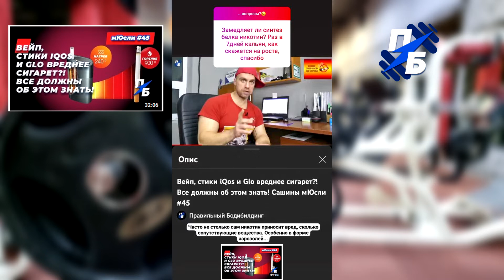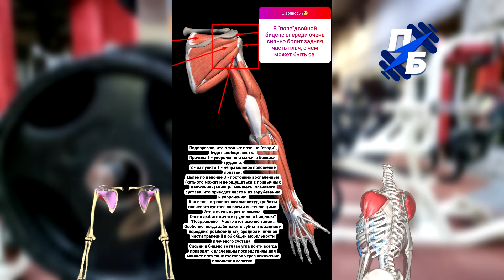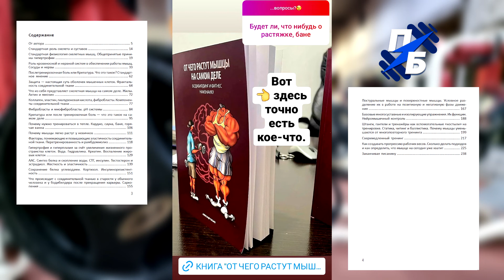Александр Пасько "Правильный Бодибилдинг". Ответы на вопросы в Инстаграм . Лето. 2022 # 3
🔸 Вопросы выпуска:

Про папилломы.
Растяжка при крепатре.
БАДы и холестерин.
Антигипоксанты.
Базовые и изолирующие упражнения.
Про гипоксическую маску.
Про никотин, кальян и рост массы.
Тренировочная программа после годового перерыва в тренировках?
Бицепс 40-42 см при запястье в 16 см.
Плохое самочувствие после секса.
Занятия в "тяжелое время".
Нужны ли "тяжелые" дни в тренировках.
Отказ от еды после 19.00.
Сколько нужно подходов?
Боль в задней части плеч при "двойном бицепсе".
Курение до и после тренировки.
Питание после тренировки на раздельном питании.

🔸Ознакомиться с книгой "От чего растут мышцы на самом деле. Бодибилдинг и фитнес наизнанку" и заказать её с доставкой по Украине можно

 Preview picture has been designed using resources from Flaticon.com